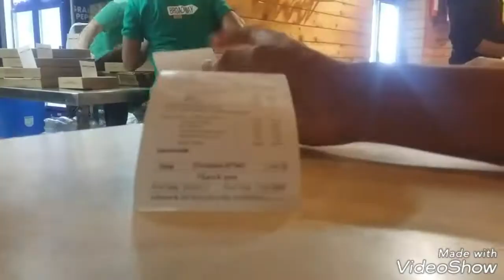Lucky One Mall